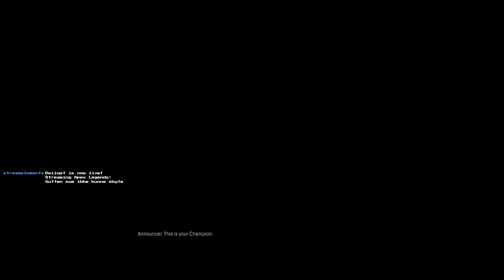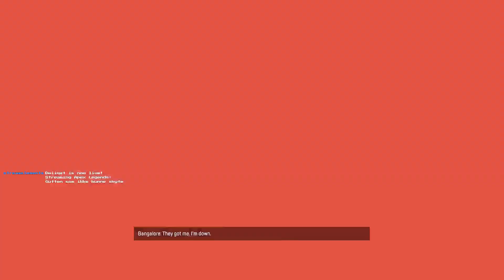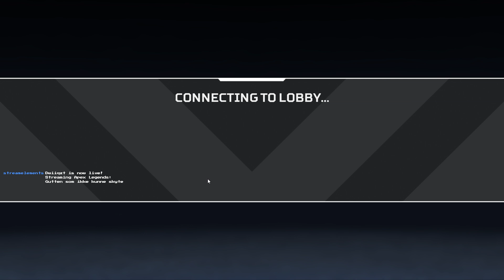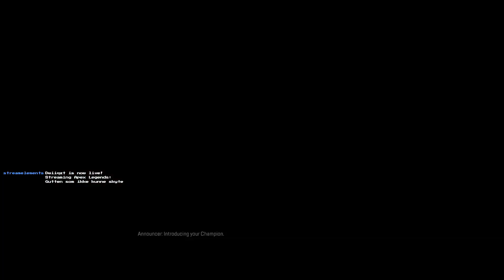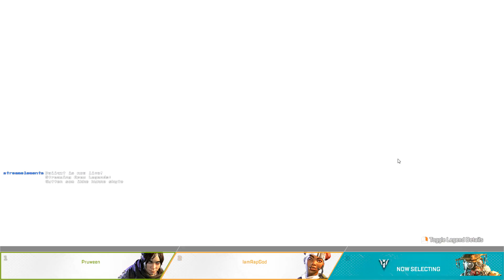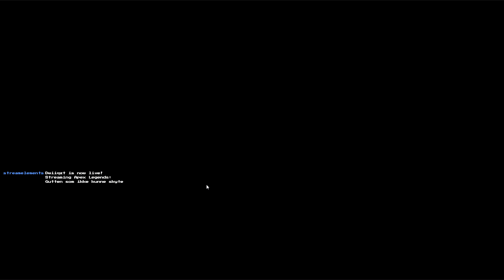Ka e d her for no fiesta? | Apex Legends